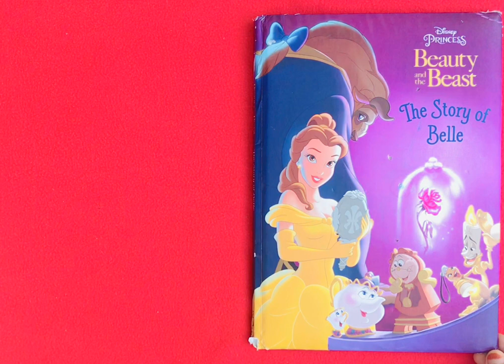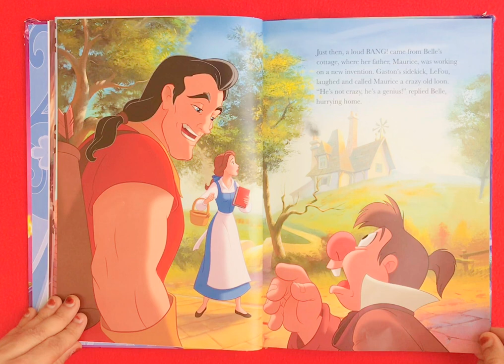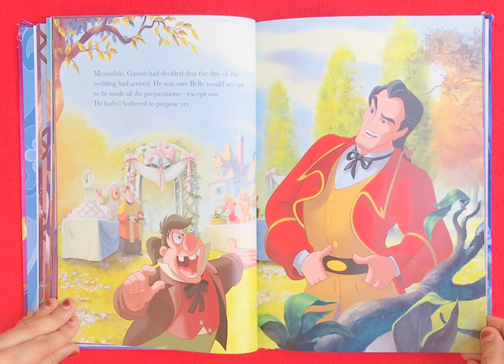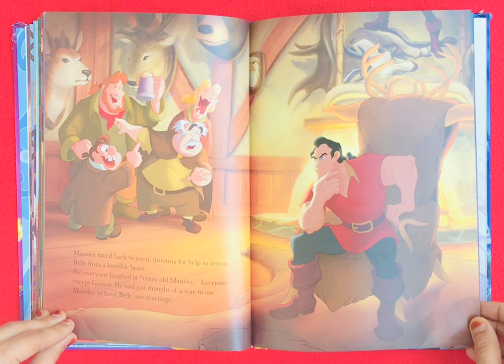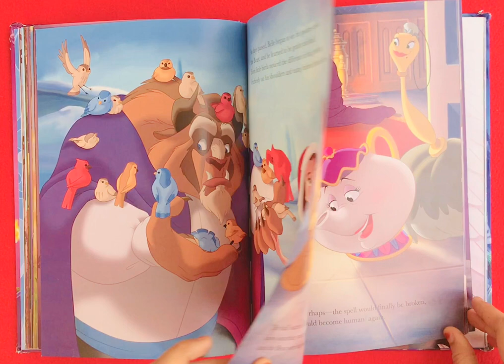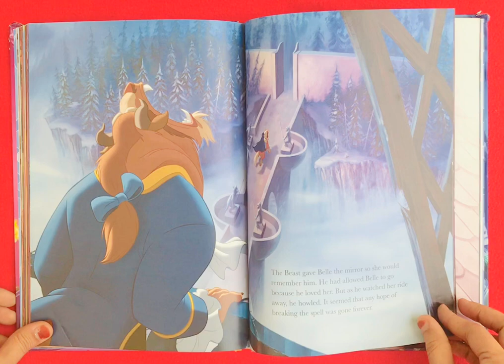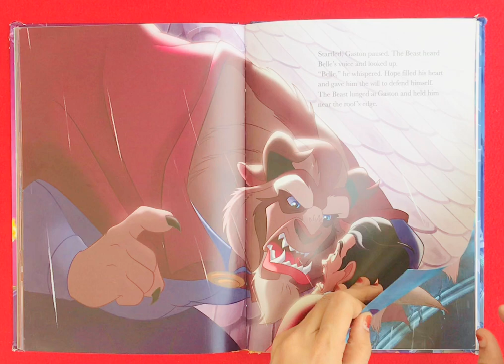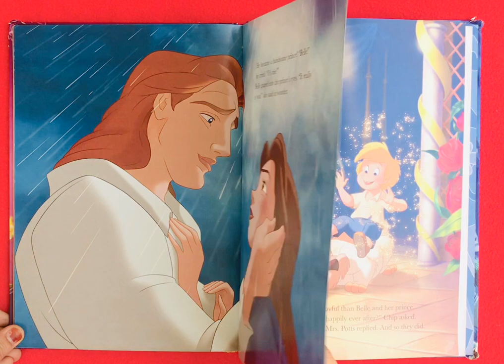📚👸Beauty and the Beast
A story by the French author Gabrielle Suzanne de Villeneuve. It is the story of a brave young girl called Bella who ventures into the castle of the beast to save her father.

Please support the publisher and author by purchasing a copy for your home library. These timeless classics can be read by everyone again and again.